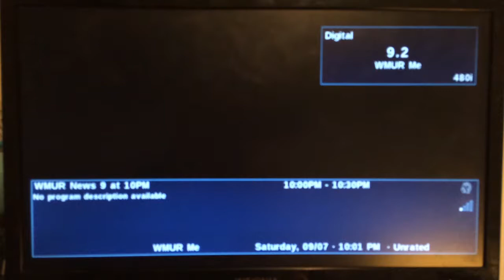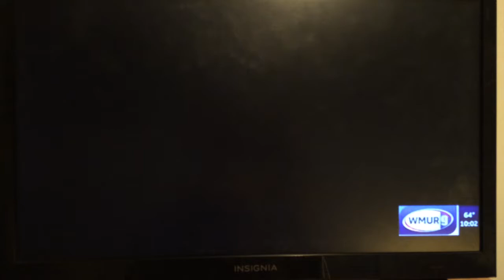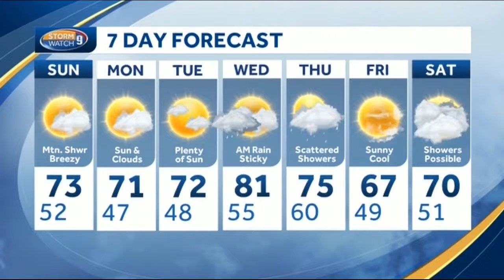WMUR TECHNICAL DIFFICULTY | 2 Minutes of Black Video (Re-post from Main Channel)